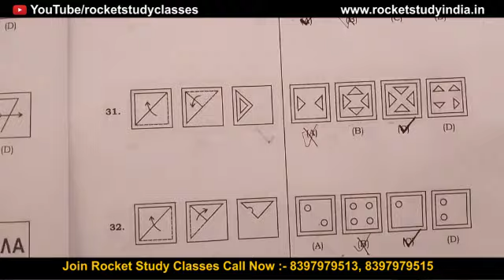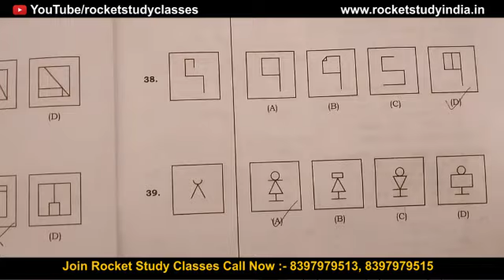Navodaya SCHOOL Answer Key